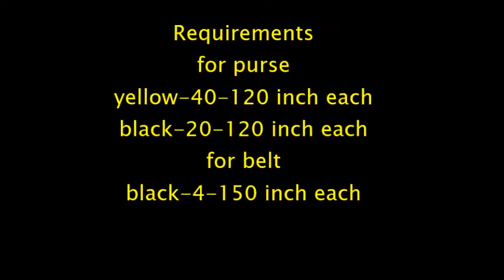Macrame bag-advance project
i made this purse with simple square knot and double hitch knot..and it turns out well or makeup holder..simple daily use purse..i have used yellow and black combination,,material of purse is nylon based threads...hope you will like it,,subscribe to my channel,,,macaeme in india macrame macrame bag
macrame purse